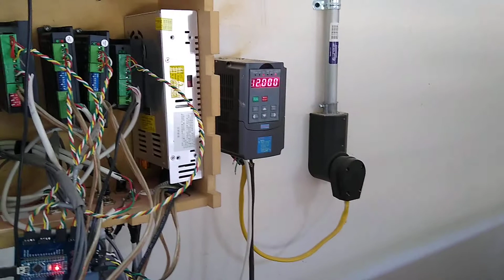4x8 Zenbot CNC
A view of my 4x8 Zenbot CNC with custom table and controls.